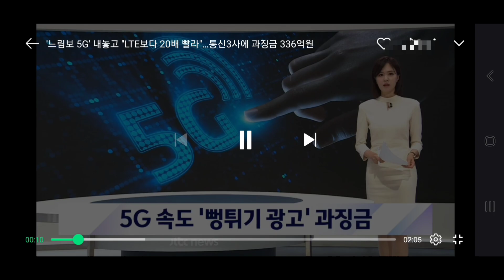그 비싼 5G는 빨라요? 아니면 4G LTE가 빨라요? 역대급 통수 아닐까요..